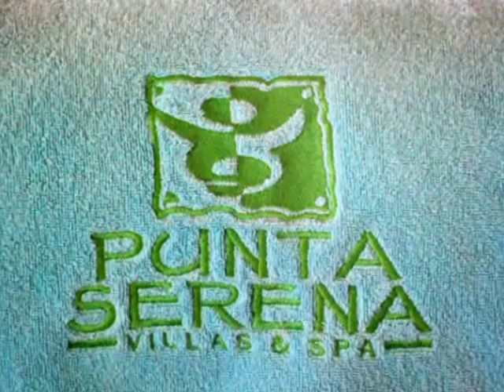Serena Punta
Ranked into the category of one of the Top 100 Sexiest hotels in  the world, this little boutique style hotel sits perched on a magnificent cliff overlooking  Blue Bay on the Pacific ocean an hour north of Manzanillo and 3 hours south of Puerto Vallarta.  This all inclusive offers an upscale a la carte style menu, one of the best all inclusive to be found in Mexico.  The bar is not short on a thing and one is most welcome to whatever their heart desires.  The staff is most accomondating and friendly.
One thing to note, some people seemd top have forgotten to pack their swim wear but that is quite acceptable!